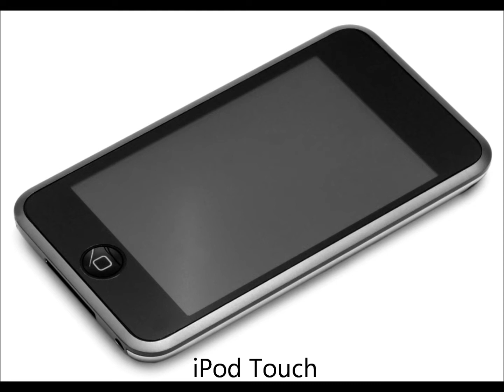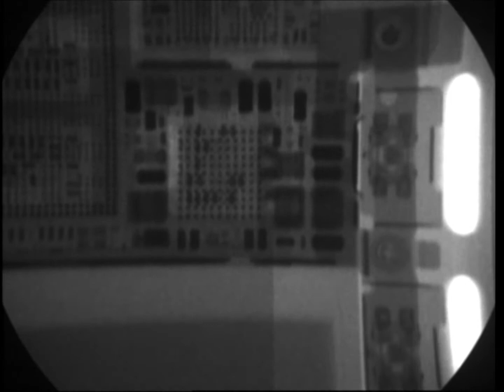IUMA SFP Xray iPod Touch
Inspección por rayos X de un iPod Touch
Servicio de Fabricación de Prototipos y Sistemas Electrónicos
Instituto Universitario de Microelectrónica Aplicada